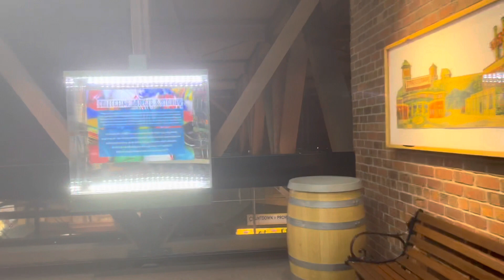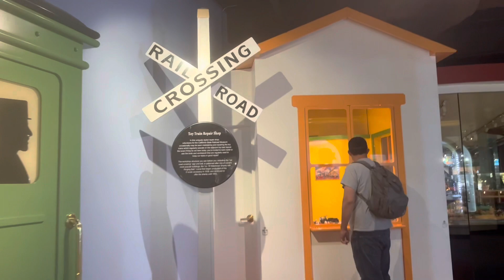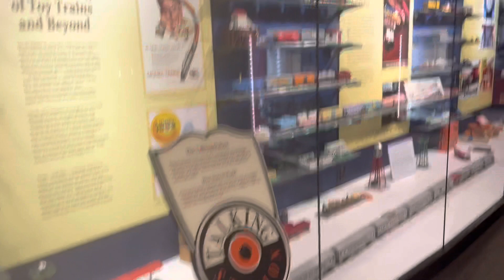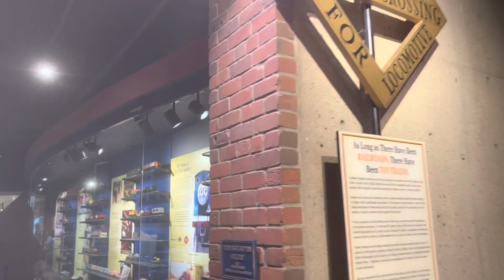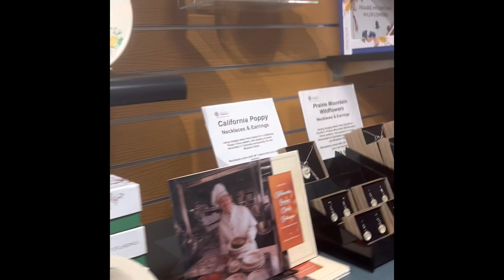CALIFORNIA STATE RAILROAD MUSEUM (Part2)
It’s beautiful & amazing